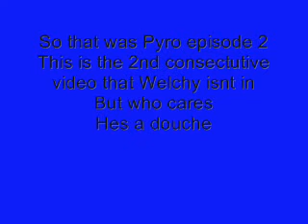Weird Fucks Down The Road Episode 7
Weird Kids